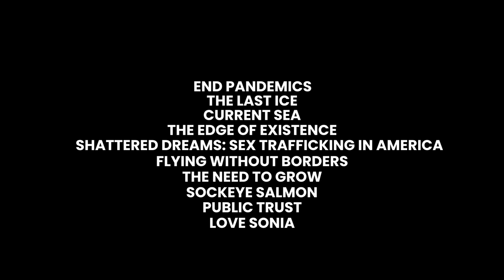Freeland Film Festival: 2020 Trailer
Since last year’s film festival, the world has turned upside down from a zoonotic outbreak and race-related tensions. Our festival offers a platform for free expression about the causes and effects of these crises, as well as the search for solutions.